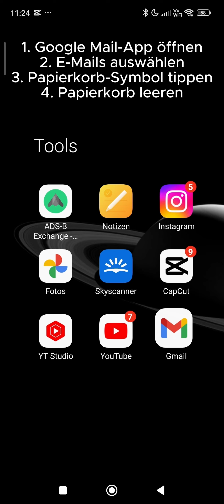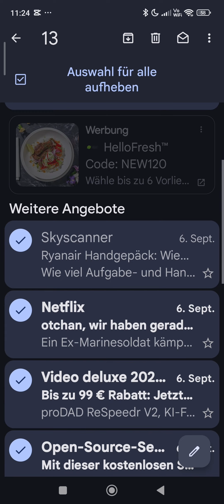Google E-Mails auf Smartphone löschen 📱✉️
Google auf einem Smartphone zu löschen:

1. Google Mail-App öffnen
   - Starte die Google Mail (Gmail)-App auf deinem Smartphone.

2. Zu deinem Posteingang navigieren
   - Stelle sicher, dass du dich im Posteingang oder dem Ordner befindest, dessen E-Mails du löschen möchtest.

3. Mehrere E-Mails auswählen
   - Tippe auf das Kästchen neben den E-Mails, die du löschen möchtest. Du kannst mehrere E-Mails auf einmal auswählen, indem du die Kästchen neben ihnen antippst.

4. Alle E-Mails auf einmal auswählen (optional)
   - Um alle E-Mails in einem Ordner auszuwählen, tippe auf das Symbol mit den drei Punkten (⋮) oder auf „Mehr“ (⋮) und wähle „Alle auswählen“. Dies kann je nach Version der App variieren.

5. E-Mails löschen
   - Nachdem du die gewünschten E-Mails ausgewählt hast, tippe auf das Papierkorb-Symbol, um die E-Mails zu löschen. Es befindet sich normalerweise oben oder unten auf dem Bildschirm.

6. Gelöschte E-Mails endgültig löschen (optional)
   - Gehe zum „Papierkorb“-Ordner in der Google Mail-App.
   - Tippe auf „Leeren“ oder „Alle löschen“, um die E-Mails endgültig aus dem Papierkorb zu entfernen.

7. App schließen und sicherstellen, dass die E-Mails gelöscht wurden
   - Überprüfe nach dem Schließen der App, ob alle E-Mails erfolgreich gelöscht wurden.

Falls du Google Mail in einem Webbrowser auf deinem Smartphone nutzt, sind die Schritte ähnlich:

1. Google Mail-Webseite öffnen
   - Gehe zu mail.google.com in deinem Webbrowser.

2. E-Mails auswählen und löschen
   - Wähle die E-Mails aus und tippe auf das Papierkorb-Symbol, um sie zu löschen.
   - Gehe zum „Papierkorb“ und leere diesen, um die E-Mails endgültig zu entfernen.

Falls du eine andere E-Mail-App verwendest, können die Schritte leicht abweichen, aber die Grundidee ist dieselbe.